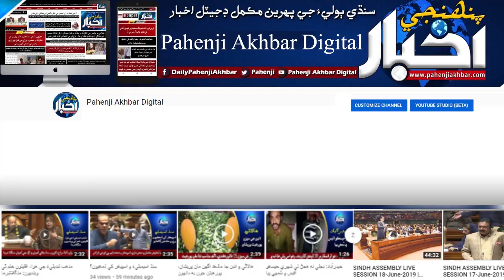نوشهروفيروز لاڪ ڊائون ۾ به ماڻهن جا ميڙ